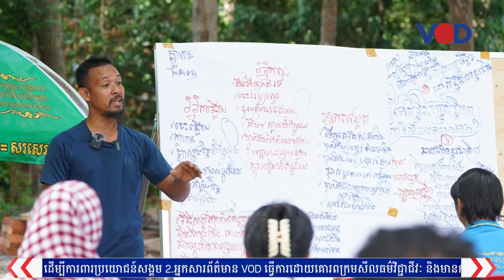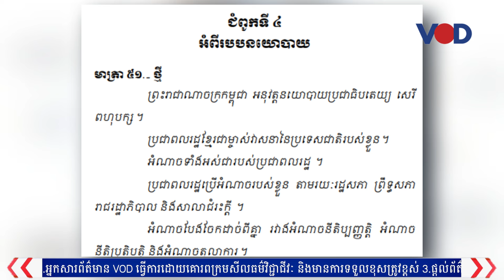ការផ្តន្ទាទោសក្រុមអ្នករិះគន់នឹងធ្វើឱ្យពលដ្ឋបន្តរងគ្រោះពីអំពើពុករលួយ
ការផ្តន្ទាទោសនិងវិធានចាប់ឃុំខ្លួនអ្នករិះគន់ ក្រោមដំបូលរដ្ឋធម្មនុញ្ញដែលបានចងកាតព្វកិច្ចឱ្យអនុវត្តប្រព័ន្ធប្រជាធិបតេយ្យសេរីពហុបក្ស ជំរុញឱ្យមានការលើកឡើងថា នឹងជំរុញឱ្យពលរដ្ឋបន្តរងគ្រោះពីអំពើពុករលួយ ព្រោះជាការបើកផ្លូវឱ្យមានការដឹកនាំបែបរំលោភអំណាច ។  លោក ញឹម សុខន រាយការណ៍បន្ថែម